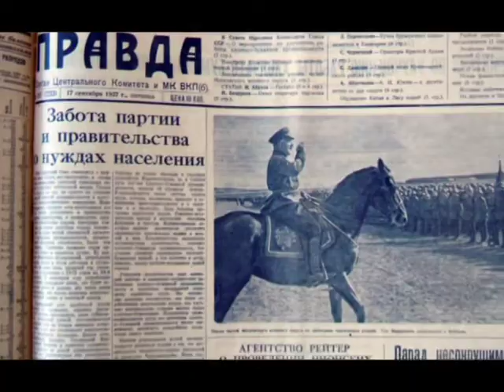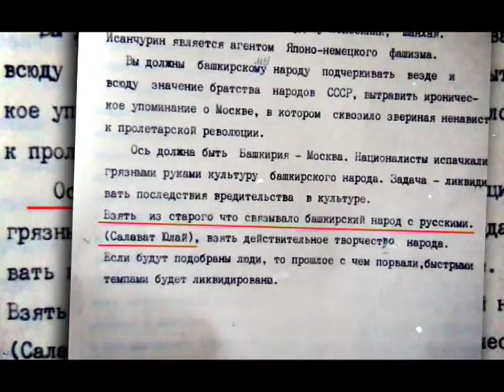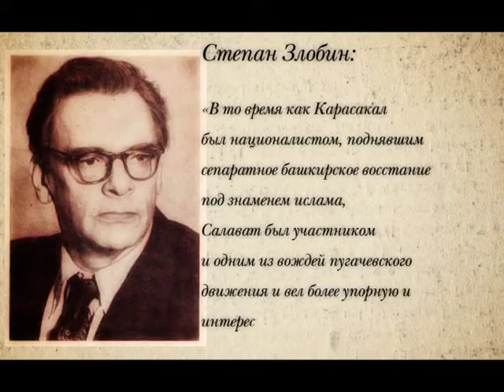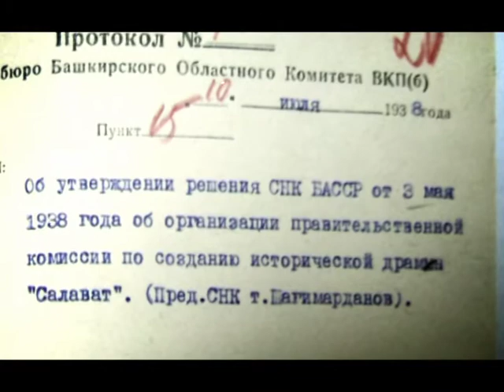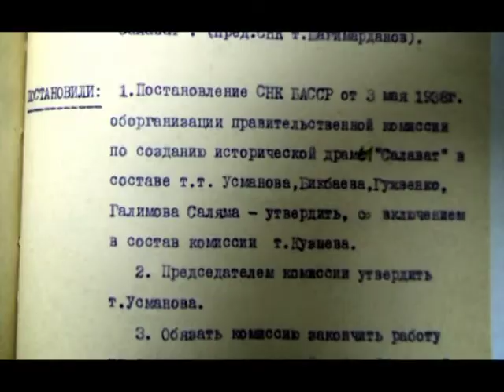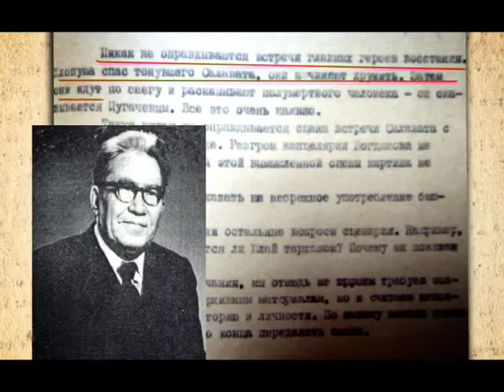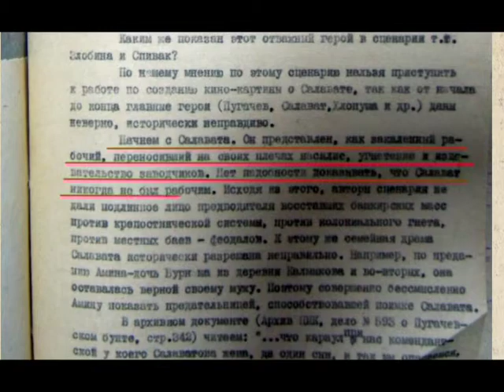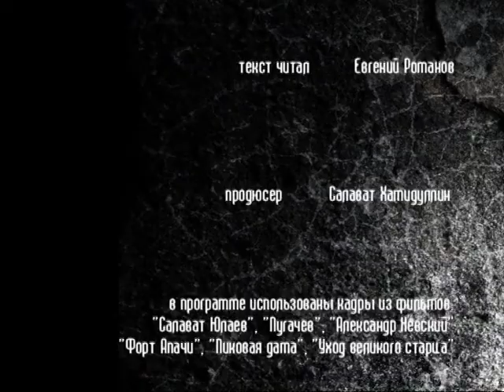Рождение Салавата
История создания кинофильма "Салават Юлаев"